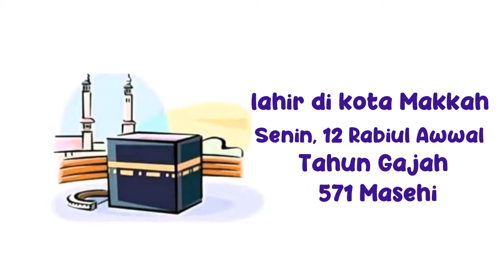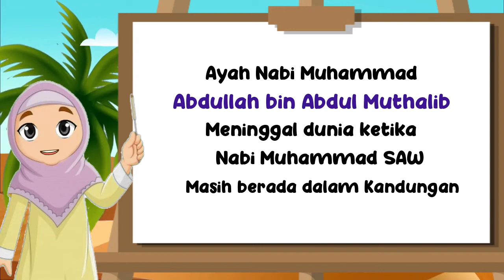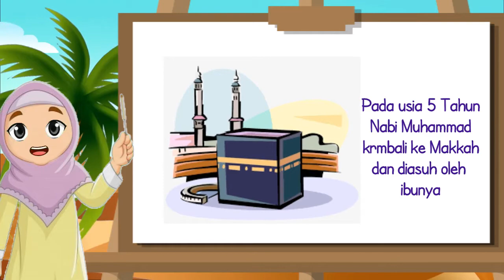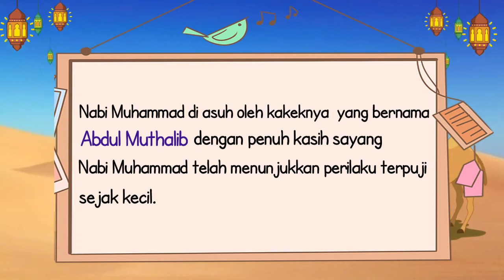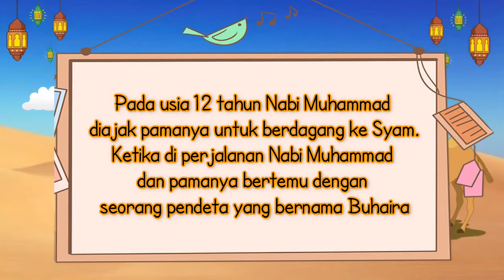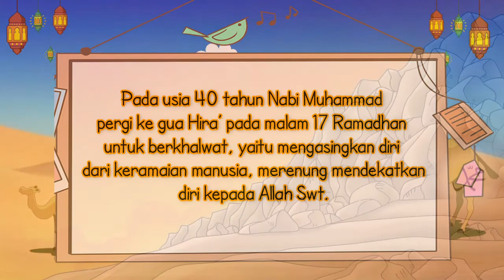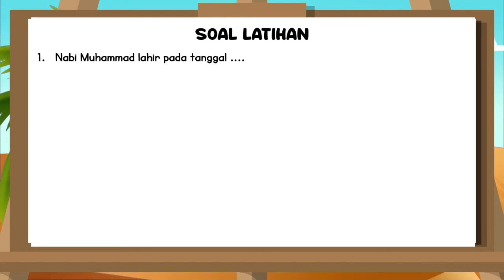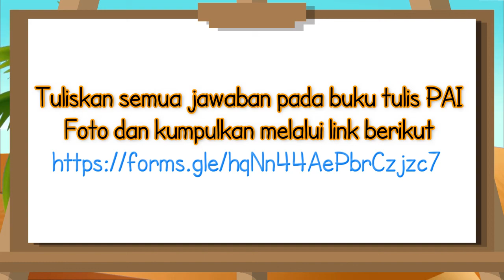PENDIDIKAN AGAMA ISLAM KELAS 1 "KISAH NABI MUHAMMAD SAW"